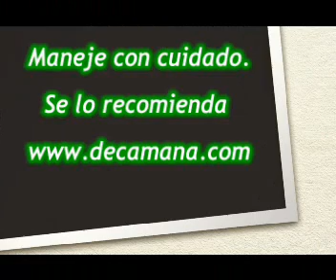accidente en camana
un accidente